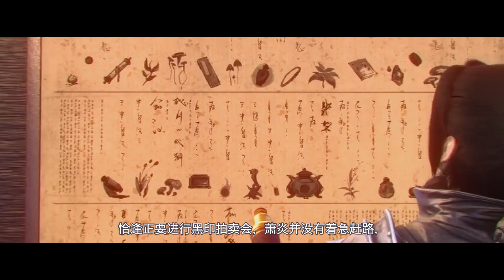斗破苍穹第五季【1】萧炎逃离加玛帝国 寻找陨落心炎，迦南学院再见薰儿，运气爆棚再获神药及斗技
➡️➡️《斗破苍穹》剧情系列：shorturl.at/flN35
➡️➡️《斗罗大陆》剧情系列：shorturl.at/BDKLT
➡️➡️《斗罗大陆》盘点类型视频：shorturl.at/kmnXZ

有想看的类型可以给我留言，会尽量满足大家需求的！
由于目前有小说、动漫、漫画几大类型，脑袋都是以小说为基础解说哈。如果有说的不对的地方，或者你们有不一样看法的，大家也可以相互讨论。